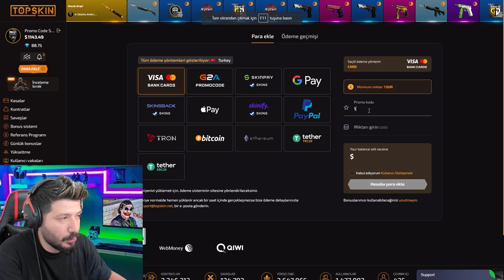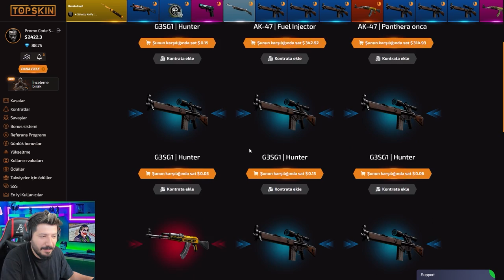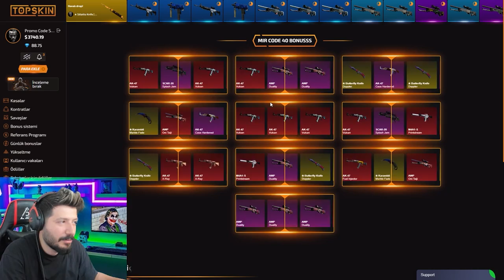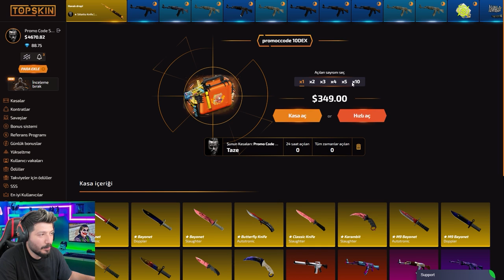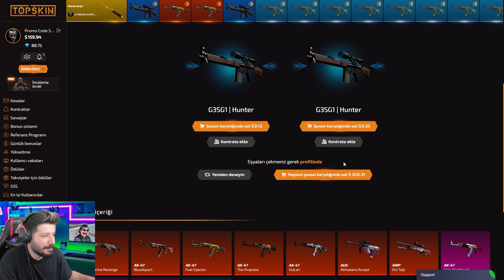KENDİ KASANI YAPARAK KATLA топскин Promo Code topskins